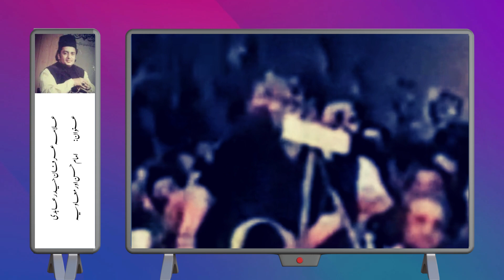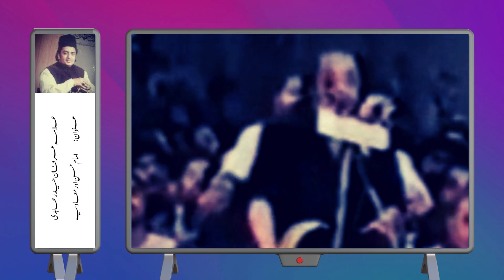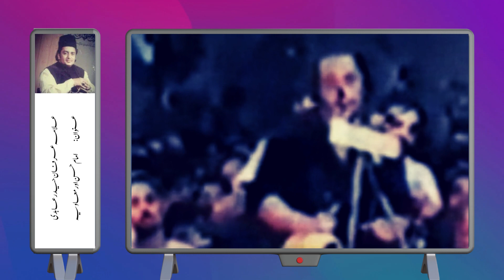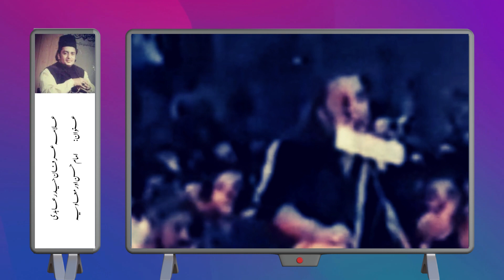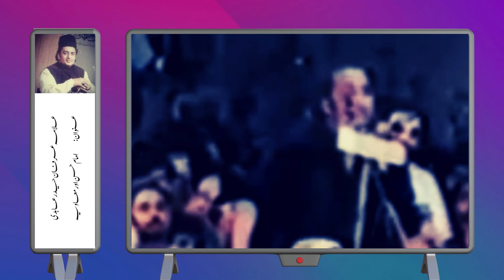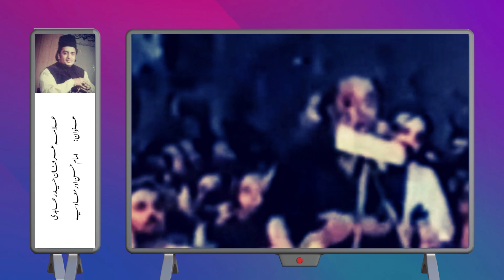Imam Hassan(A.S) ka Maviya(R.A) say muzakrat | Allama Irfan Haider Abdi majilis | Hassan aur Maviya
Iss majilis ki video main  Allama Irfan Haider Abdi nay Imam Hassan(A.S) ka Waviya(R.A) say muzakrat ka wakiya biyan kia hay. Allama Irfan Haider Abdi nay Hassan aur Maviya ki bat cheet par roshni dali hay.